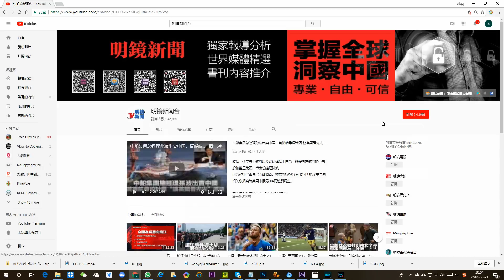台灣蔣中正銅像遭潑漆，國民黨批蔡英文需負責（《新聞時時報》2018年7月20日）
主播：黃仁杰／記者：孫于珊

台灣20日早上，有多位獨派青年對位於台北中正紀念堂裡的蔣中正（蔣公）銅像撥紅漆！國民黨文傳會發言人洪孟楷對此也批評蔡英文政府，並要求要負起全責。而銅像大廳今日也暫停開放一天。